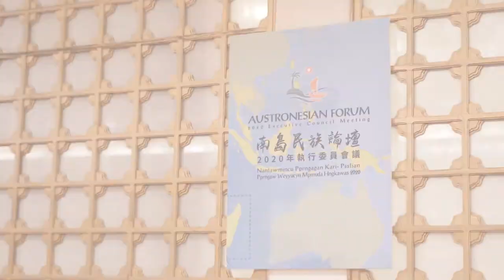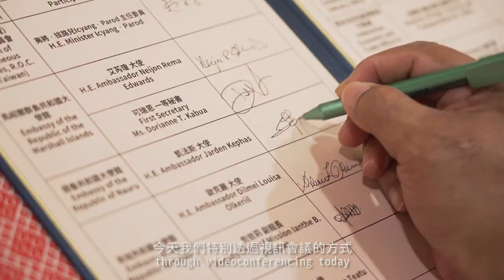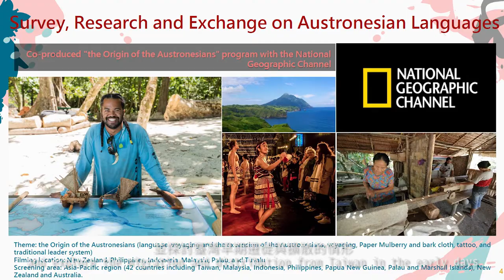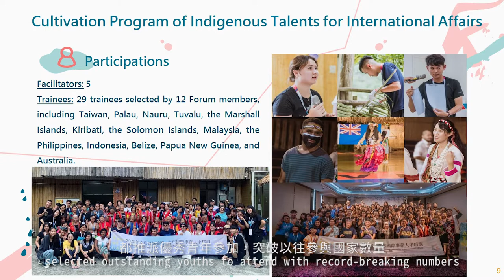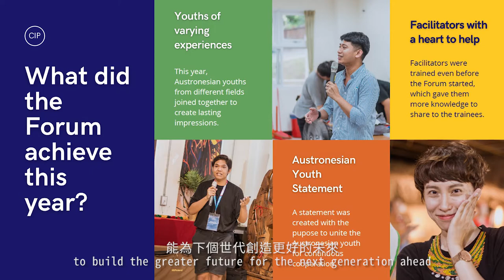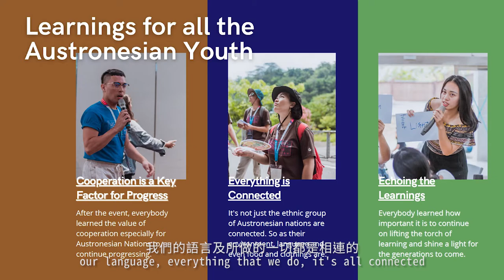Austronesian Forum 2020 Executive Council Meeting 南島民族論壇2020年執行委員會議｜aftermovie (long version)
Austronesian Forum 2020 Executive Council Meeting
南島民族論壇2020年執行委員會議

On November 23, 2020, ambassadors and representatives to Taiwan from Austronesian Forum members gathered in Taipei for the 2020 Executive Council Meeting. Hosted by Chairperson Icyang‧Parod of the Executive Council, participating member delegates acknowledged the achievements made by the Forum in various working projects. In addition to confirming Papua New Guinea as an official member of the Austronesian Forum, the 2021 Forum assembly is also confirmed to be held in the Republic of the Marshall Islands.
2020年11月23日南島民族論壇會員之駐臺使節代表，齊聚臺北召開「2020年執行委員會議」，由執委會夷將‧拔路兒Icyang‧Parod主席主持，會中各會員代表均高度肯定論壇組織在各項工作計畫的成果，並確認巴布亞紐幾內亞成為南島民族論壇正式會員，並確認2021年的論壇會議規劃在馬紹爾群島舉行。

Over the past year, the Austronesian Forum completed many important projects including the PASIWALI Festival to further the preservation and promotion of music in the Austronesian region, the International Indigenous Economic Development Forum to promote industrial development in the region, and the cultivation program for indigenous talents to expand youth exchanges, all of which are results achieved with concerted effort among the members.
過去一年多來，南島民族論壇完成了許多重要的工作，包括辦理PASIWALI音樂節 來促進南島區域的音樂保存推廣、召開國際經濟發展論壇來推動區域的產業發展，以及執行青年人才培訓計畫來深化青年間的交流，這是所有會員一起合作達成的成果。

During the meeting, members provided feedback on past projects. H.E. Ambassador Limasene Teatu of Tuvalu in Taiwan feels extremely touched by the participation of indigenous youth in community public affairs and their motivation to preserve traditional cultures, something Tuvalu youth can learn from. Additionally, H.E. Ambassador Jarden Kephas of Nauru in Taiwan also feels the increasingly serious loss of traditional language in Nauru, and hopes to exchange experiences with Taiwan and work together in furthering the preservation and inheritance of Austronesian languages.
會中各會員就過去推動工作提出相關建議，吐瓦魯駐臺涂莉梅大使表示，臺灣原住民族青年對於部落公共事務的參與及傳統文化保存的動力，讓她相當感動，也是吐瓦魯青年可以學習的；此外，諾魯駐臺凱法斯大使也表示，諾魯的傳統語言流失情形也相當嚴重，期盼能夠與臺灣相互交流，一起促進南島語言的保存與傳承。

During the Executive Council meeting held on September 30, 2019 in Palau, it was decided that the Forum assembly and Executive Council meeting be held in Hawaii in June 2020. However, since the outbreak of COVID-19 in March 2020, the pandemic continued to spread globally, therefore, the 2020 meeting was instead held in Taiwan and on a smaller scale.
原先2019年9月30日在帛琉召開執行委員會議中，決議2020年6月要在夏威夷舉辦論壇大會以及執委會。因2020年3月新冠肺炎的疫情爆發，全球疫情的發展狀況仍然非常嚴峻，本次的執行委員會議移回臺灣舉行並且縮小規模。

Despite the impact of the disease, 14 countries participated in the meeting, marking a record high participation in the number of countries. Among which, 3 countries participated for the first time, including Papua New Guinea, Australia, and Canada. We look forward to more countries joining the big family of the Austronesian Forum, so that we can join hands in promoting the development of the Austronesian peoples.
縱使受到疫情影響，本次有14個國家參與會議，是參與國家數最多的一次。其中有3個國家是首次參加執委會，包括巴布亞紐幾內亞、澳洲及加拿大。期待未來越來越多國家加入南島民族論壇的大家庭，讓我們為南島民族的發展一起努力！